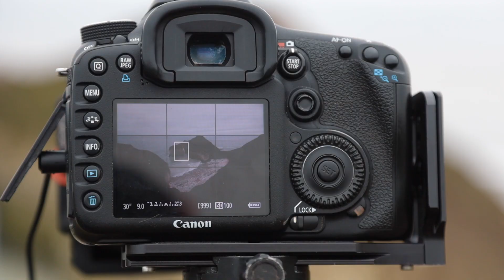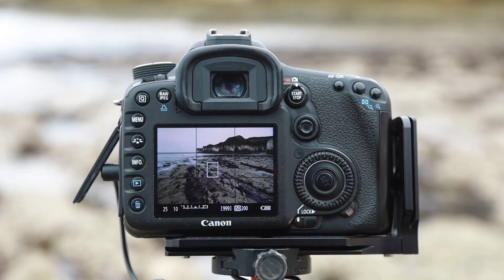Try THIS Photography Technique NOW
I took my Canon 7D to Flamborugh Head on the Yorkshire coast to try a different technique when it comes to long exposure photography. I wanted to take one long, and one short, exposure and then blend the two together to see what the effect looks like. I was surprised to see it did work and gave a little bit of character to the flattened out water of the long exposures.

Canon RP
EF 16-35mm f/2.8L ii
EF 70-200mm f/4L
EF-S 10-18mm
Spare Batteries
K&F Tripod
K&F Square Filter System Pro
Synco Wireless Lav Mic
Samtian LED Light
Wrist Strap
Canon EF to EF-M Adaptor
Canon EF to RF Adaptor
Viltrox Extension Tubes
Camera L Bracket
Ulanzi LED Light